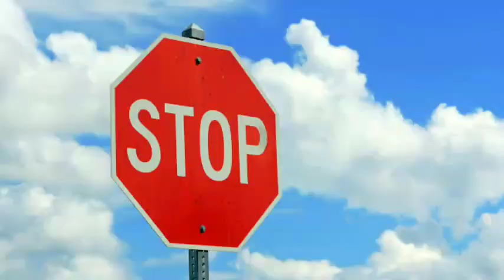Content With One To Stop Population Explosion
If You like this video than give this video thumbs- up & share with all friends,